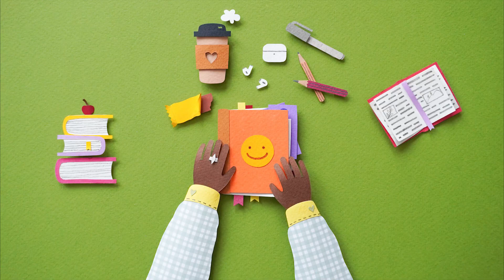Q-Space Festival | paper stop motion animation